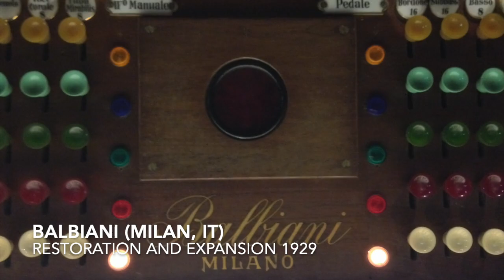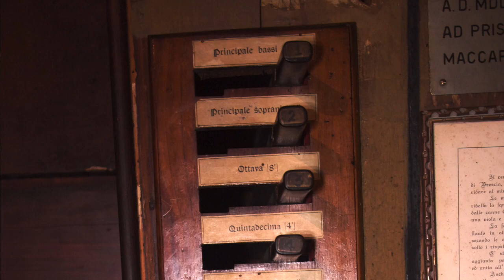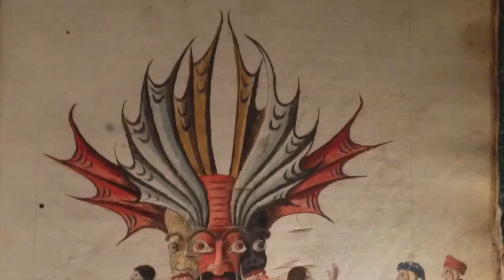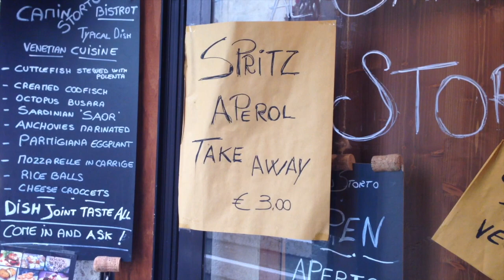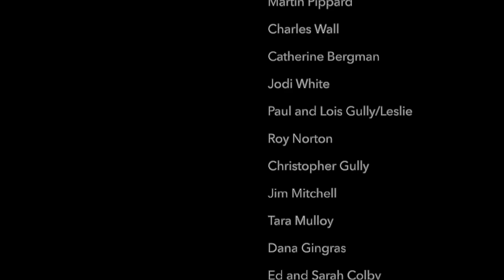Searching for the Sound – Chapter 7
In 2019, I received a Fellowship Grant to work with pipe organ and explore international instruments. I documented my experiences and created this film.